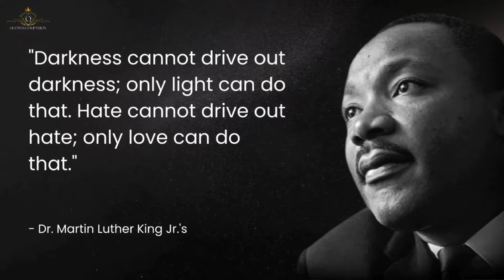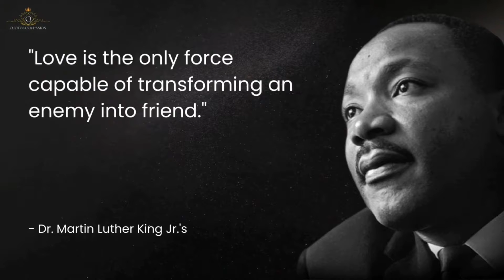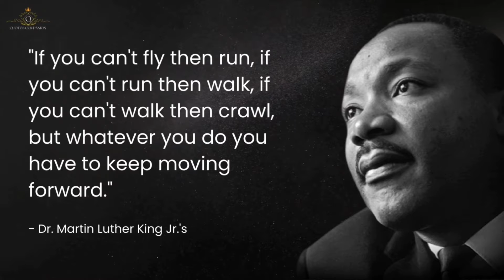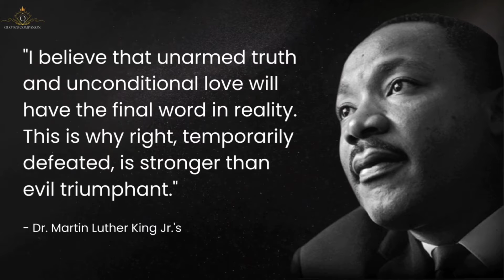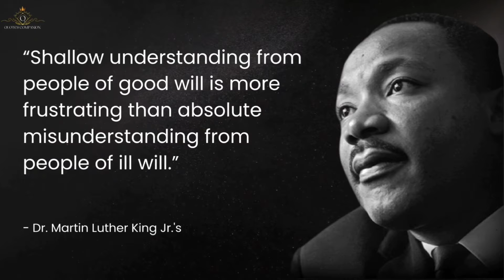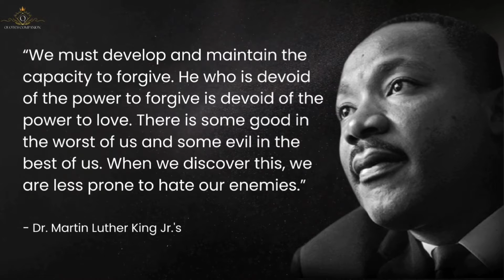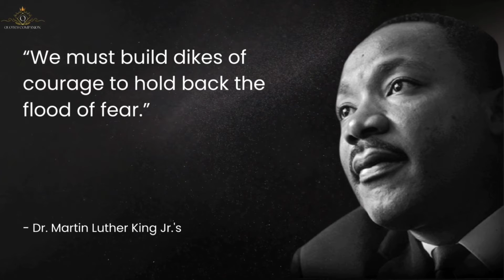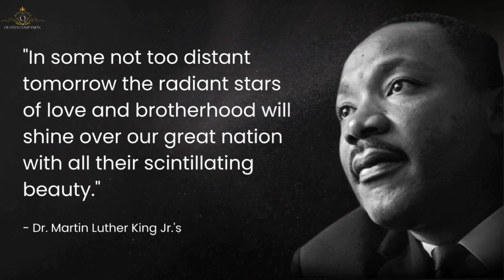Martin Luther King Jr.'s Life Changing Motivational Quotes | How to Design Your Life | Best Quotes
There are many iconic Martin Luther King speeches, as MLK was one of the most powerful public speakers in history. He was also one of the most famous American civil rights activists, so Martin Luther King Jr. quotes on equality, leadership, education, courage and more impacted the world.

Born: 15 January 1929, Atlanta, Georgia, United States
Assassinated: 4 April 1968, Memphis, Tennessee, United States

Here the @quotescompanion created the most powerful Martin Luther King Jr. Quotes.

Start your day with a mental boost by reading some quotes from renowned people, scientists and poets.

The best quotes are often inspirational and full of life lessons and encouragement for the reader. They can make you feel encouraged, motivated or even educated in a matter of minutes.
We have gathered some of the most famous sayings and wise words so that you can start your day with a mental boost!